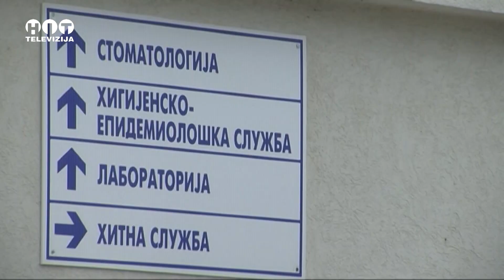Samac: Pocela vakcinacija protiv sezonskog gripa / Hit televizija Brcko